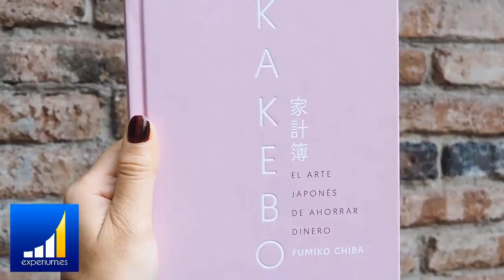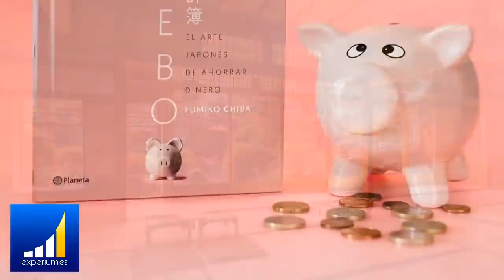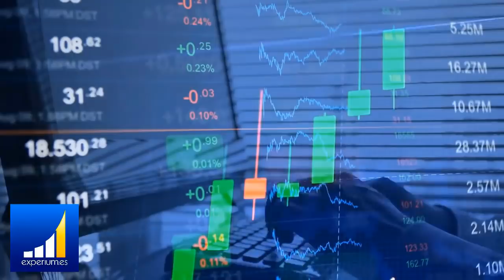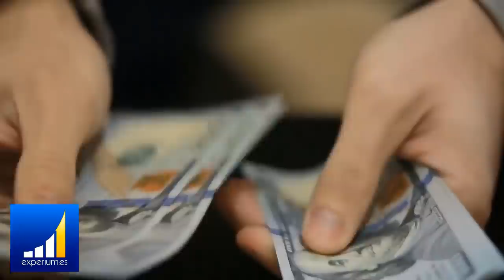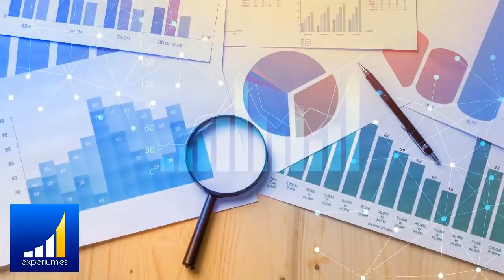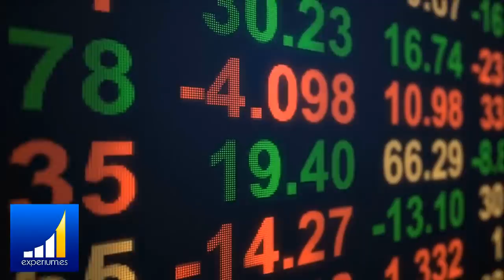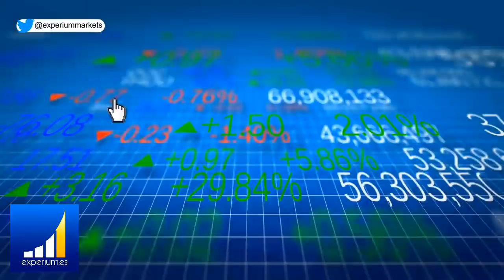SECRETO TRUCO MÉTODO Japones para AHORRAR mucho Dinero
▼ABRIR▼ Este es el Método de ahorro Japones para tener mucho Dinero 💲 KAKEBO

Seminario en Vivo y Online SECRETOS PARA MULTIPLICAR TU DINERO en el Año 2020

// CONECTA CONMIGO //

Vídeos imprescindibles